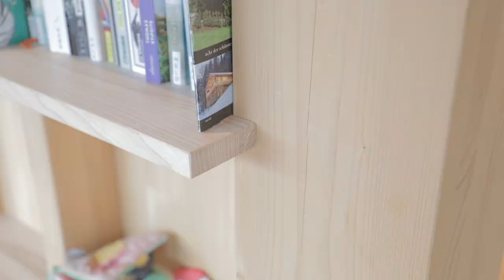vorarlberger holzbaukunst: Sutter Holzbau - Haus von Anna und Johannes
kumm ga luaga 2022
Neben der Raumqualität hat der Holzbau noch viele andere Vorteile. Holzhäuser werden alt, teilweise deutlich älter als Massivhäuser!  Und richtig gebaut können Holzhäuser besser atmen und ermöglichen ein deutlich gesünderes Wohnklima. Interessant ist auch, dass Holzhäuser in Sachen Brandschutz Massivhäusern überlegen sind!
Für das Projekt wurde heimische Weisstannen Hölzer und heimische Fichten Hölzer verwendet. Als Wärmedämmung wurden Holzfaserplatten verbaut. Die Fassade wurde mit heimischer Fichtenschalung mit offener Fuge verbaut.